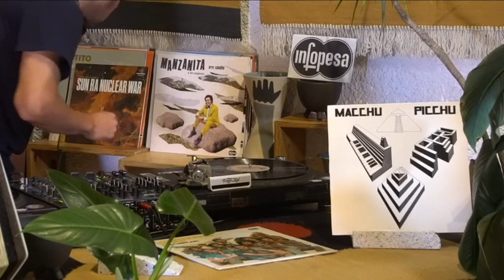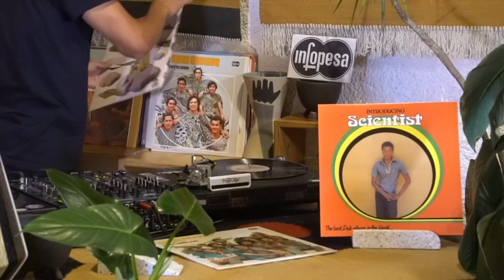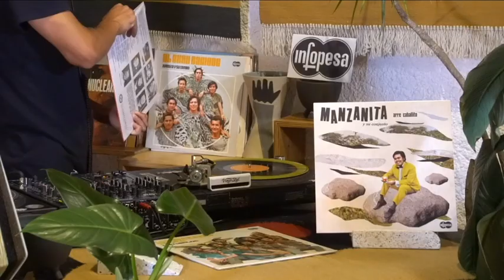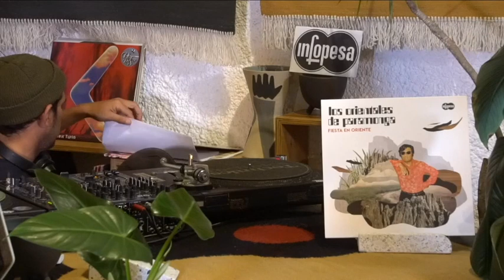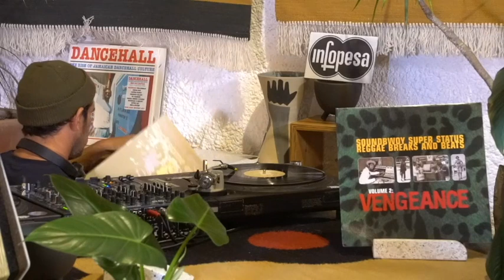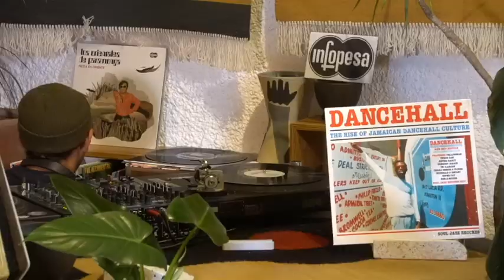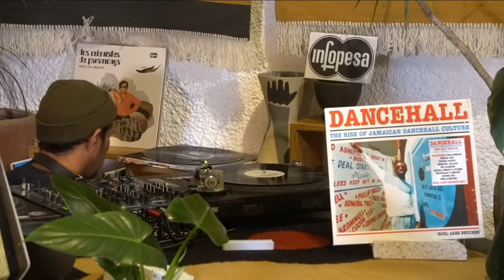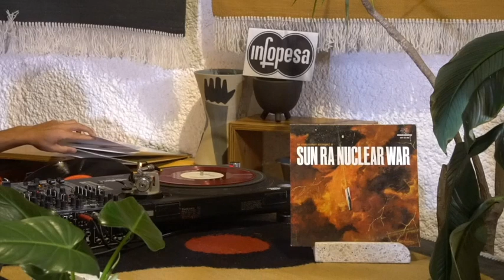VF Live: Infopesa with Yerko Zlatar